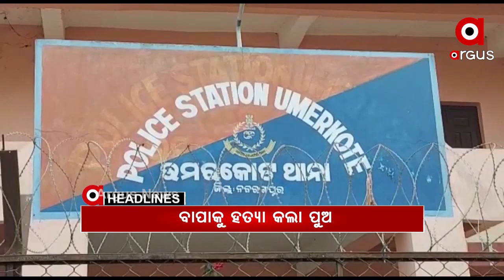HEADLINES 7AM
ମଦ୍ୟପ ପୁଅର କାଠ ଫାଳିଆ ଚୋଟରେ ବାପା ମୃତ...
ଆଜିଠୁ ଜେଇଇ ମେନ-2...
ପୁଣି ବଢୁଛି କୋରୋନା ଆକ୍ରାନ୍ତଙ୍କ ସଂଖ୍ୟା...
କୋରୋନା ନାଁରେ ବଡ଼ କେଳେଙ୍କାରୀ ଅଭିଯୋଗ...
ପ୍ରତାପଙ୍କୁ ଘାରିଛି ପାୱାର ନିଶା...
ବଢିବ ଖରା... 2ରୁ 3 ଦିନ ମଧ୍ୟରେ ଆଭ୍ୟନ୍ତରୀଣ ଓଡ଼ିଶାରେ ବୃଦ୍ଧି ପାଇବ ତାତି...